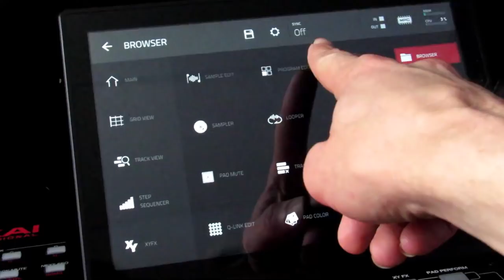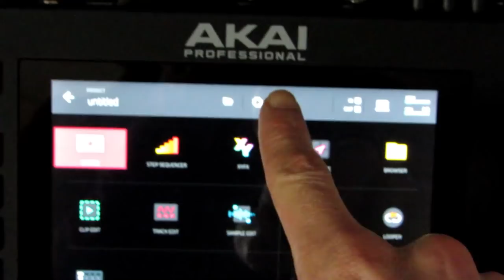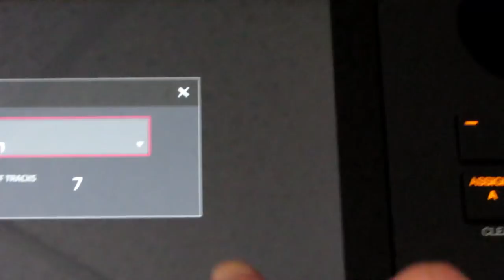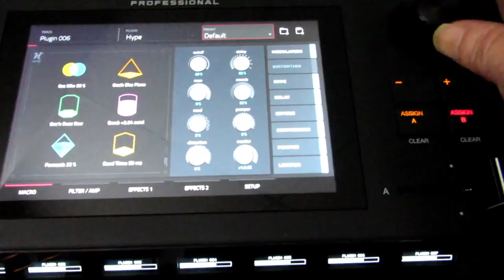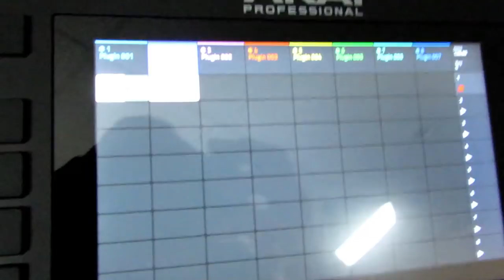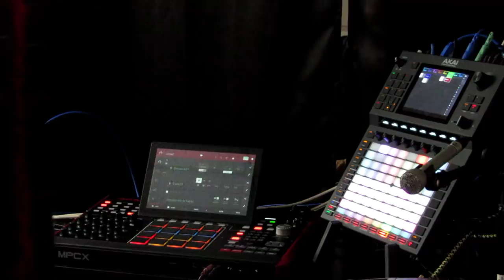The Akai Mpc X and Akai Force Sync with Ableton 10!!! Link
akai mpc Setup - Tips  Tricks and  with poli popo Setting up your new gear can be intimidating, in this series of mpc tutorials I will show you Tips and Tricks to help you find a good foundation and a solid workflow.The akai mpc and the other akai  mpc line work with the same operating system and I Promise with these videos, you will be able to be the master of your mpc. If you need a One on One Session

IN this video i use ableton link to sync up the Akai MPC X and The AKai Force to make a song
Thank You so much for your support, I would not be able to do this without you all.
for $10 i will give out projects to get you started and will promote artist on my channel along with any samples sounds . Much Love and Respect.
 My Akai Force Stand
The Akai Force
The Akai MPC X
Korg Minilogue
MOOG Grandmother
My Mixer
Behringer Neutron
Modal Skulpt
Turn Table
Zoom Recorder
Akai Advance
My Sledge Synth
HS 8 Monitors

The Akai Force

Korg Minilogue

MOOG Grandmother

My Mixer

Behringer Neutron

Modal Skulpt

Turn Table

Zoom Recorder

Akai Advance

My Sledge Synth

HS 8 Monitors